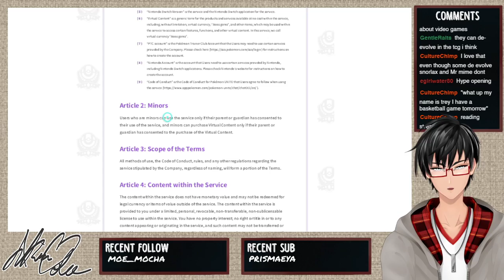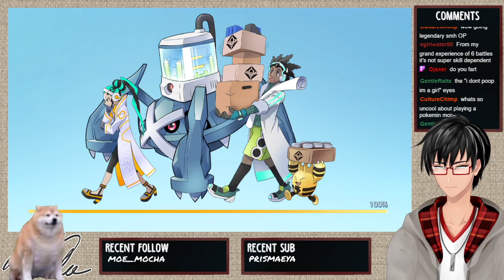【Pokemon Unite】Pokemon Unite #1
Pokemon United States of America

Original Stream Date: July 22nd, 2021

0:00 Introductions
8:07 Tea Time
15:21 Pokemon Unite